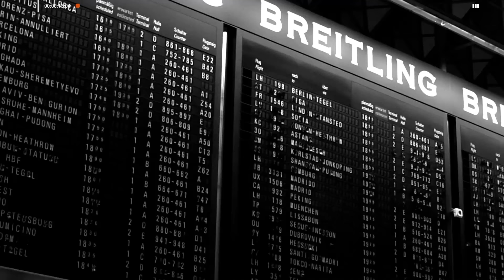Ciro Martínez: "Que Mick Jagger me agradezca en un show es algo que ni yo entiendo" | Caja Negra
💣 ¡BOMBA! Ciro Martínez llegó a Caja Negra 📦⬛ y si te quedaste manija podés escuchar lo mejor de su música acá

¡Qué emoción! Llegó el estreno de esta EMOCIONANTE charla entre el ícono del rock argentino y Julio Leiva en los ya clásicos sillones de Filo.News. ¡No te la pierdas!

Su obra quedará marcada para siempre en las páginas de la historia argentina como uno de los músicos más influyentes. Candombe, tango, blues y rock fueron algunos de los elementos con los que nos conquistó en Los Piojos y con los que ahora conmueve estadios enteros con Los Persas.

Además de ser el único artista argentino en llenar River, tanto de manera solista como en banda, puede jactarse también de haber teloneado al Beatle Paul McCartney y a los Rolling Stones.

¿Cómo influyó el ADN candombero en su identidad rockera? ¿Cómo vive su presente desde la consagración? ¿Qué desafíos tiene todavía por delante?

Sus recientes funciones a Luna Park repleto no fueron suficientes para el diciembre de Los Persas, que volverá a presentarse en vivo el 18 de diciembre. Además, "Guerras" es el primer disco de una trilogía de versiones de clásicos de su carrera y ya se encuentra trabajando en un álbum con una sinfónica y luego publicará otro con duetos.